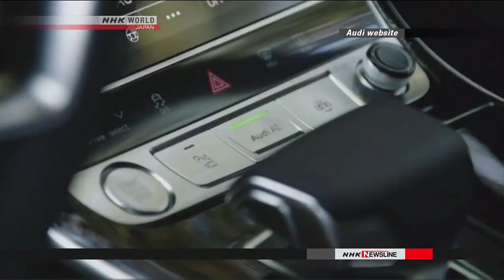Hands free driving taking off - Self driving car is here